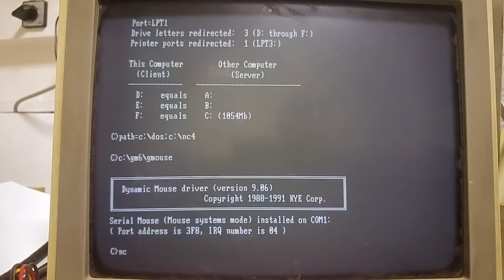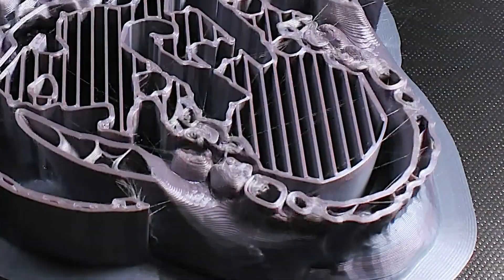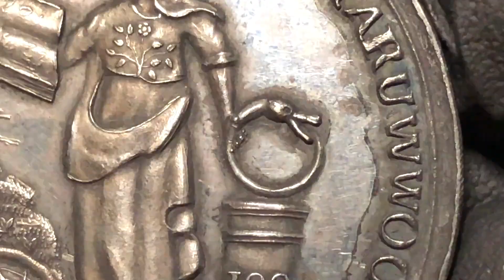Patrick Topping - New Reality ft. Hayley Topping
Video by Morgan Bennett